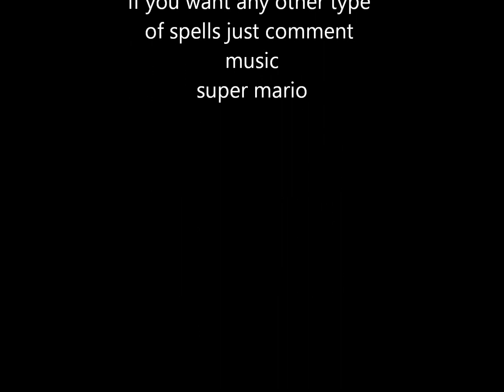Real transport into a video game spell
transporting your self into a video game spell my favorite game is grand theft auto that video game is so much fun and yeah i hope you guys enjoy and have a fun adventure